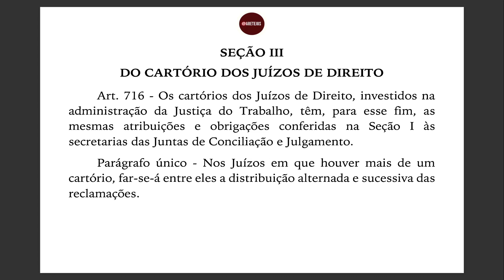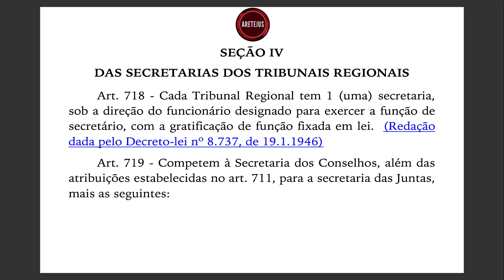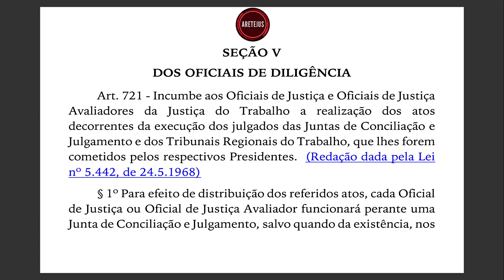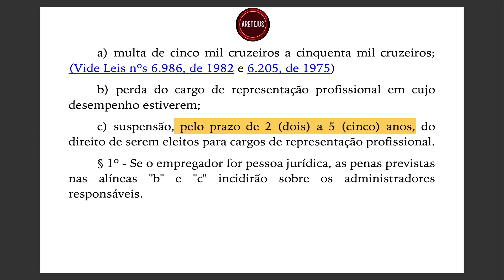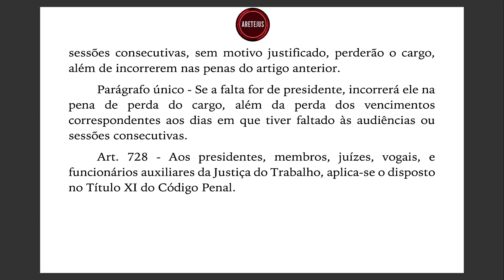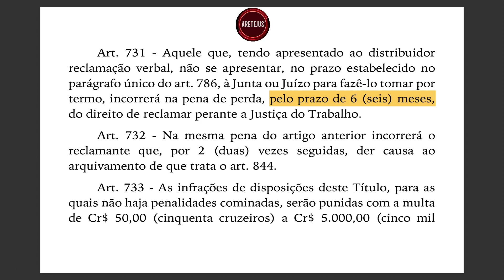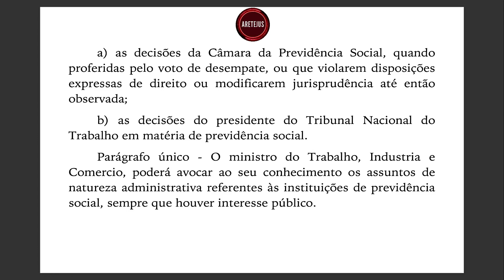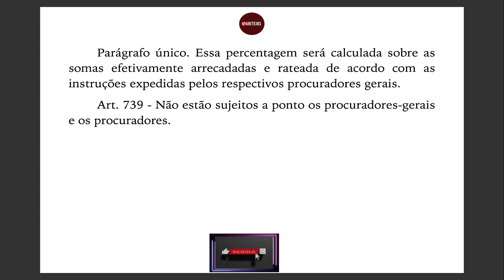CLT EP39 Art. 716 até 739 | Del 5.452 Consolidação das Leis do Trabalho em Audiobook 🎧📚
⛲️ Acesse o Del 5.452 CLT - Consolidação das Leis do Trabalho (atualizado até a lei 14.846) no Planalto

🛒 Domine o ENAM com Cursos de Processo Civil e Humanística!
📚 Está se preparando para o ENAM?
Nossos cursos oferecem conteúdos completos e aprofundados, conduzidos pelo renomado Professor Marcelo Fortuna, com a melhor didática do Brasil para garantir sua vantagem competitiva!

💪 Imagine conquistar seu objetivo com confiança, sabendo que você tem a melhor preparação possível.

🛒 Guia Completo: Temas de Repercussão Geral do STF!
📘 Já domina Processo Civil e quer focar apenas nos temas de repercussão geral do STF?
💡 Adquira o nosso guia com todos os temas organizados por matéria e ordem crescente.

🛒 Curso de Processo Civil em Alta Performance!
🏆 Quer se destacar na área de Processo Civil? Aprenda com o renomado Professor Marcelo Fortuna, que traz a melhor didática do Brasil, com mais de 40 horas de conteúdo exclusivo, criado para quem deseja alcançar o próximo nível.
🚀 Amplie seu conhecimento com o método mais eficaz e reconhecido no país!
Não perca a chance de aprender com os melhores e otimizar sua carreira com conhecimentos atualizados e práticos.

📚 Junte-se aos FERAS e Transforme sua Carreira!
🌟 Você busca alcançar novos patamares na sua carreira?
Nossos cursos e conteúdos exclusivos te ajudam a desenvolver Força, Eficiência, Resistência, Audácia e Sabedoria.
⚡️ Seja reconhecido pelo seu conhecimento e diferencial competitivo!